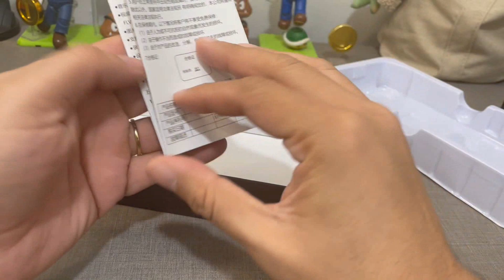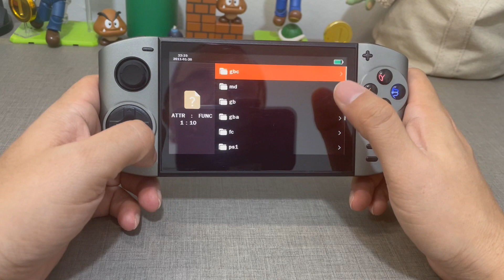XY-09 UNBOXING E REVIEW DE PRIMEIRAS IMPRESSÕES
Unboxing e review de primeiras impressões do portatil XY-09 vendido em sites como Aliexpress e Banggood, o portatil roda varios emuladore como Snes, Mega Drive, PS1. Além da possibilidade de ligar na TV e ligar um segundo controle.